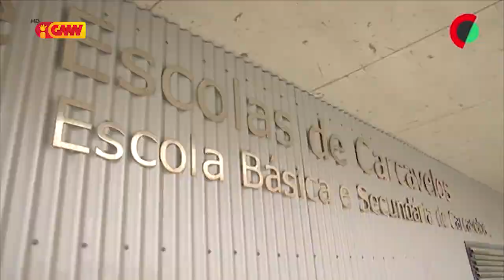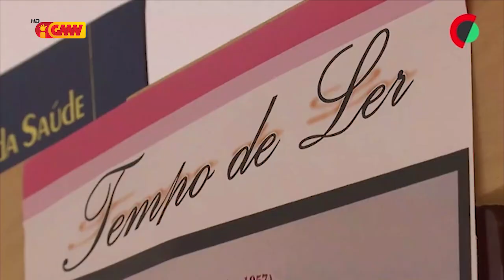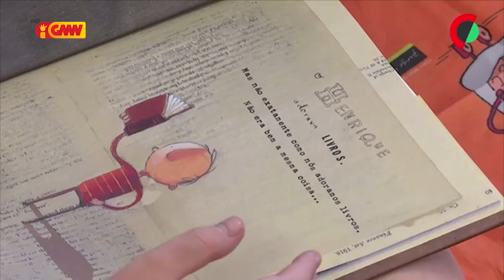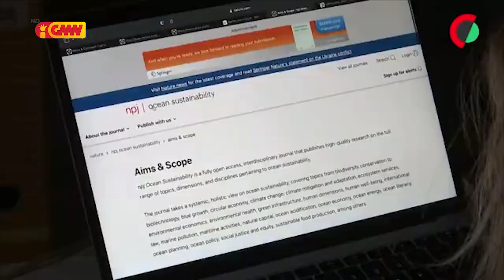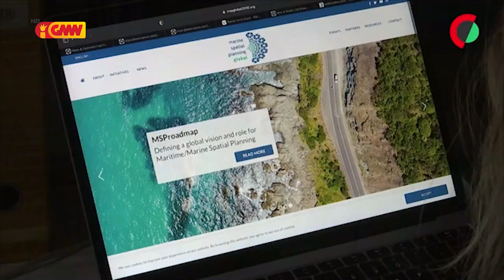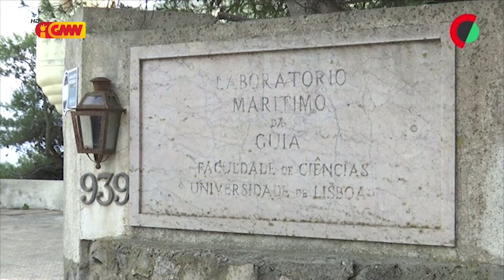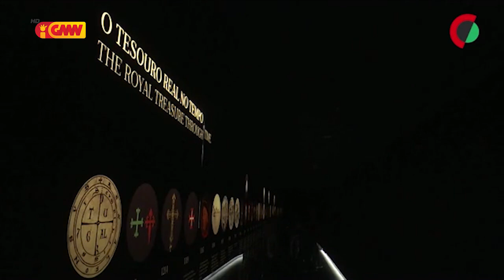CPLP na GMN edição 06 de Junho 2022